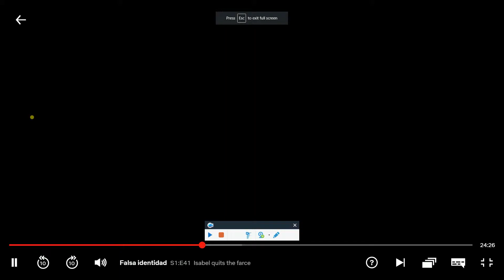Chucho es virgen omg